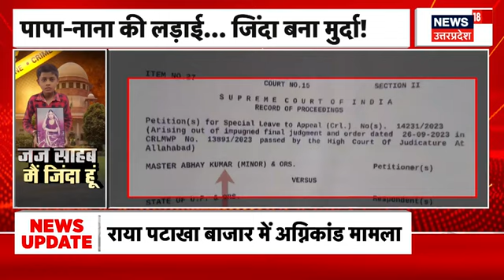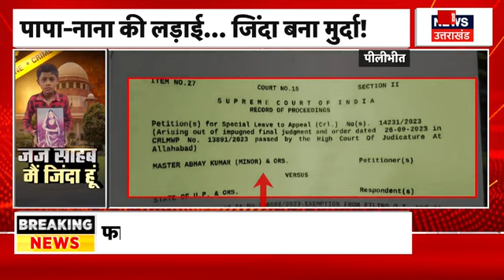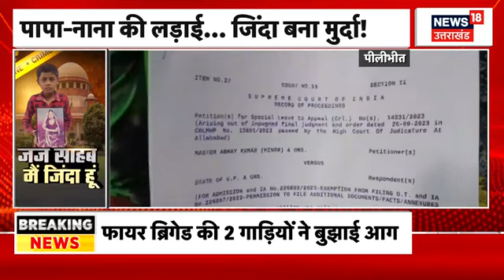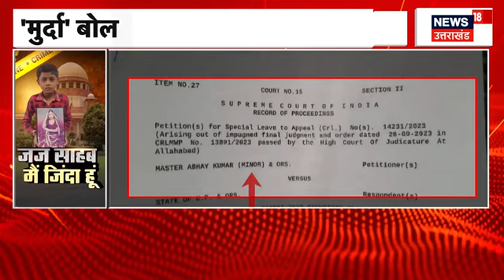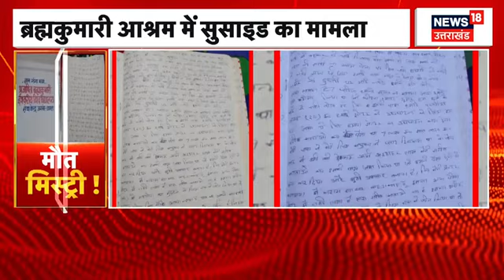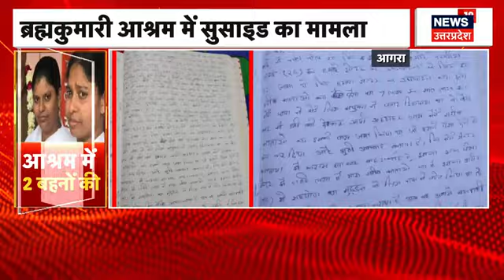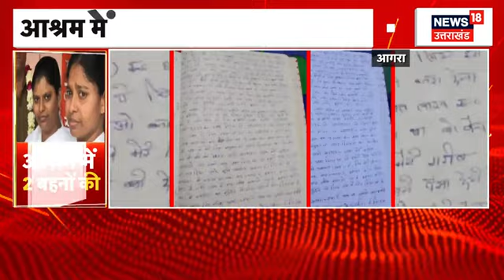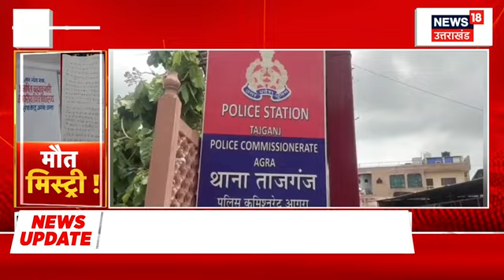Crime News: 'मुर्दा' बोला....जज साहब मैं जिंदा हूं!...अपने ही मर्डर में गवाह बना मुर्दा। Pilibhit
पापा-नाना की लड़ाई...जिंदा बना मुर्दा! पिता ने अपने ही बेटे की कत्ल की झूठी FIR लिखवाई। देखिए पूरी खबर...